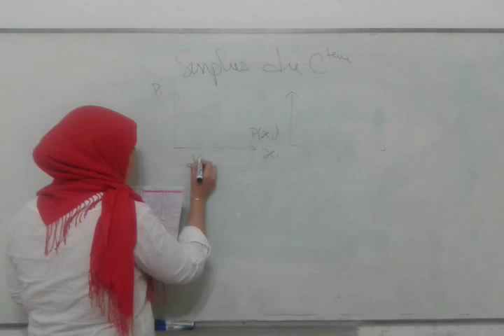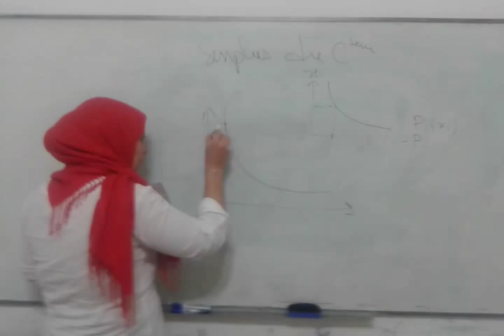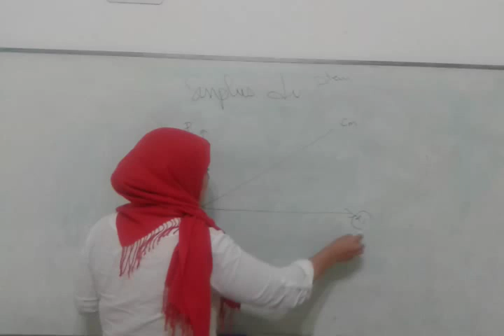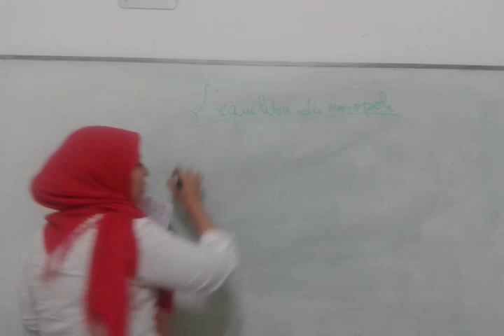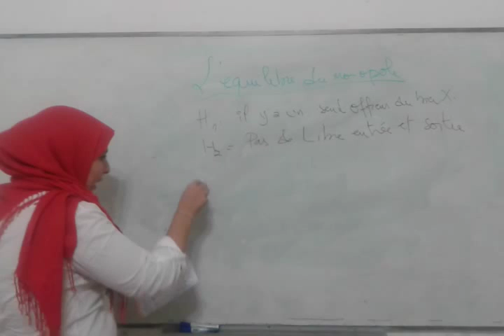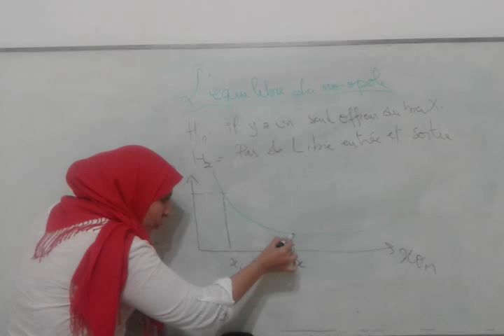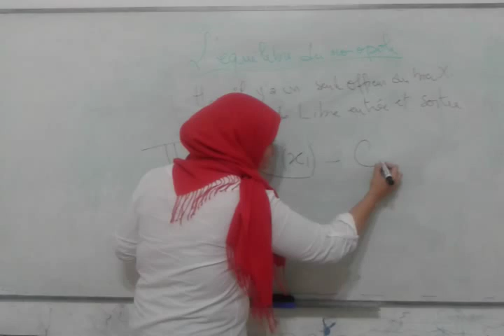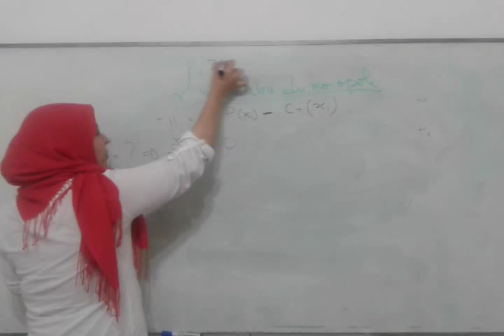Economie industrielle les surplus et monople 1/2